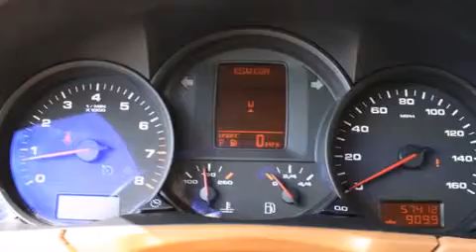2008 Porsche Cayenne Puyallup WA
Year : 2008
 Make : Porsche
 Model : Cayenne
 Engine : 3.6L V6
 Trans . : Automatic
 Exterior : Gray
 Miles : 57,387
 Interior : Beige
 Stock : P1958

 2008 Porsche Cayenne Puyallup WA